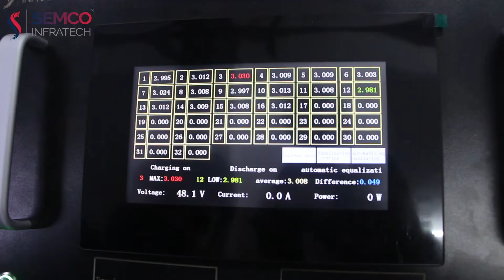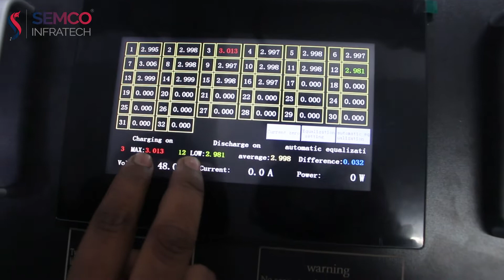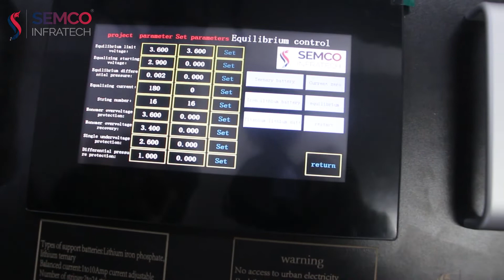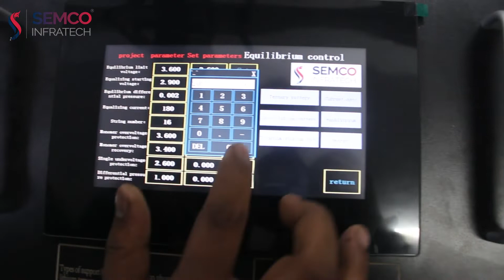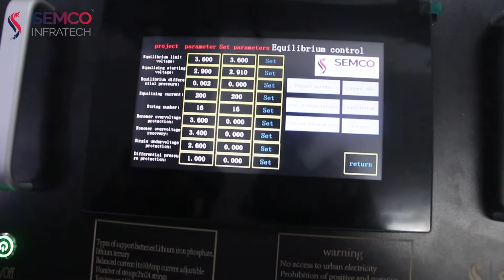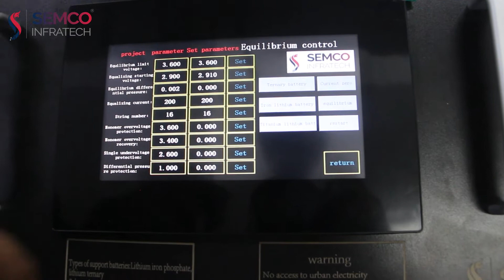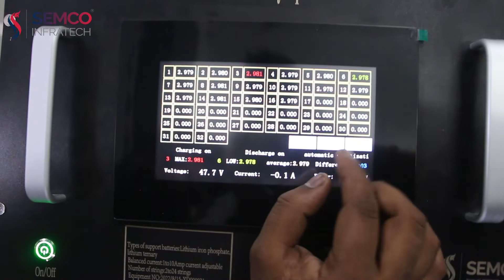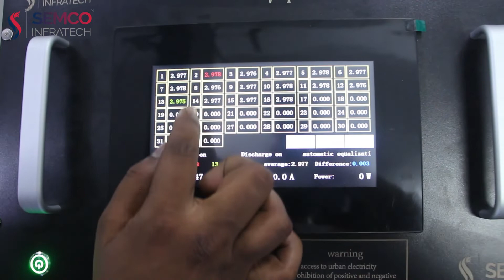How to use Battery Pack Balancer | Semco SI BB 24S 10A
Battery balancer is Most usefull machine for maintainance of faulty battery pack.This machine is most promising for balancing every series of battery pack.In this Machine There is one Extra port of 50A external charging/discharging by the hepl of that port balancing process done within a minimum time for high AH of the cells.This machine is itself passive machine,By connecting external charging you can make it active balancer.